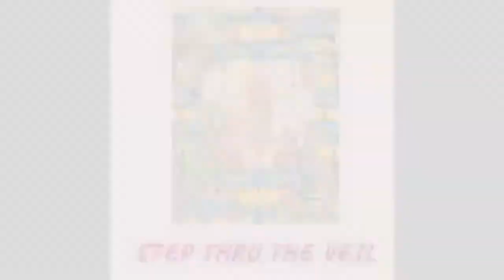420 Self Care - The Art of Personalizing Your Experience!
The art of Personalizing your cannabis experience live on 420 Spiritual Living with my dear friend Michelle Rizzio, an up and coming cannabis professional in California’s legal cannabis industry. Michelle has dived into the medicinal value of cannabis, trained in Northern California, and learned about the relationship between plants, and the human body, weaning her disabled wheelchair bound father from opiates and after tossing the wheelchair, owned and operated a hydroponics shop in town.

In 2018, Michelle entered California's new prop 64 recreational market and built the footprint of Henry's Original in the Coachella Valley and Inland Empire. Michelle is now an Account Manager for HERBL Solutions, a distribution company carrying some of the most premier brands of cannabis concentrates, flower, edibles, and tinctures in the recreational market.

Expand your conscious and supercharge your life with indigenous plant allies on 420 Spiritual Living with Joan of Angels and tap into the power of consciousness raising plants to uplift and transform your life.  Joan of Angels is a dedicated spiritual teacher, visionary, and oracle who assists you to step into the miraculous.

Join us weekly as we look at the history, lifestyle, spiritual and practical applications of these ancient remedies to literally raise your awareness and increase your vitality.

Our host, Joan of Angels, will explore the use of consciousness plants to restore your body, as well as your soul. Experience canna - wellness – canna yoga- canna - life - style and canna-miracles!

Greetings and welcome to the Desert Heart Sanctuary of Joan of Angels where we paint divine. Beings and share their messages.

If you would like a private session with Joan of Angels,

Lifestyle Daily Sprays: With its brilliant micronized system, Daily Sprays provide a balanced dose of wellness in an ultrafine mist. Delivering the perfect blend of ingredients whenever and wherever you need it most. Learn more about the advanced technology behind Daily Sprays for a quick pick me up!

The Smoking Hippie:  CBD and THC products that rock!

WATCH CONSCIOUS MEDIA CO-OPS